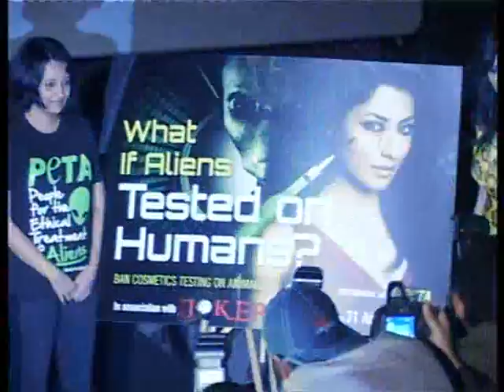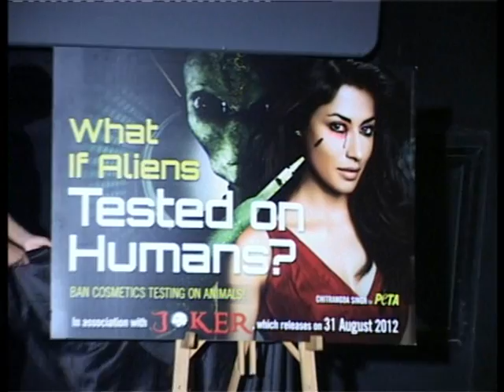BNB NEWS-CHITRANGDA SINGH SATAR IN PETA AND JOKER AD AGAINST TESTING COSMETICS ON ANIMALS.wmv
BNB NEWS-CHITRANGDA SINGH SATAR IN PETA AND JOKER AD AGAINST TESTING COSMETICS ON ANIMALS.wmv Youtube Channel management Powered